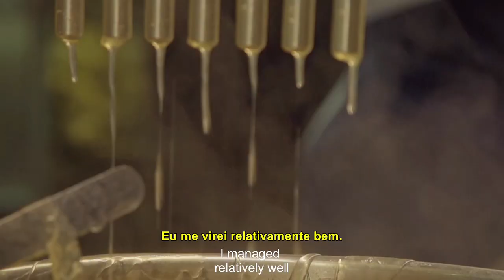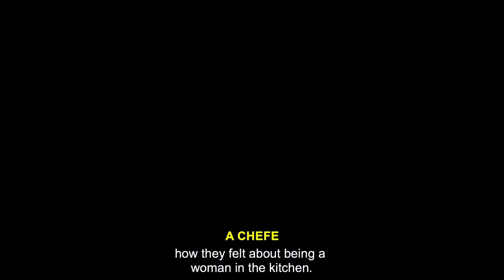A Chefe (Trailer) | 2º São Paulo Food Film Fest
A Chefe (She Chef)
Áustria, Alemanha, 2022, 105'
Dir. Melanie Liebheit & Gereon Wetzel

Confiante, em seus vinte e poucos anos, a jovem chef Agnes Karrasch terminou seu estágio no melhor restaurante da Áustria, o Steirereck, entrou para a seleção nacional austríaca e se tornou a primeira e única mulher entre vários colegas homens a ganhar a Copa do Mundo de Cozinha de 2018. Agora, Agnes segue em sua jornada de aperfeiçoamento em alguns dos melhores restaurantes do mundo.

Este título faz parte da Programação ONLINE GRATUITA do 2º SP FFF (9 a 19 de novembro de 2023).

Fique atento à publicação da programação!